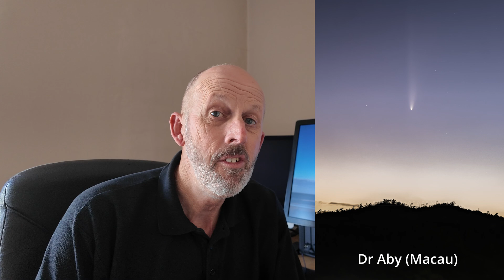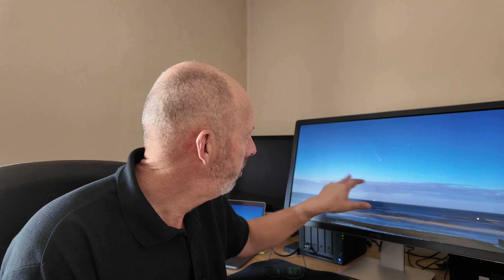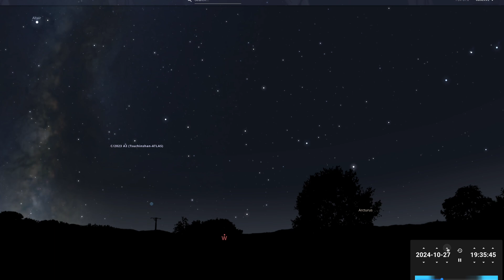I Photographed Comet Atlas Again!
I managed to get a better shot of Comet C/2023 A3 Tsuchinshan-ATLAS on Thursday October 17th from just up the prom from Blackpool. Cloud and a bright full moon, however, hampered our ability to see the comet with the naked eye.